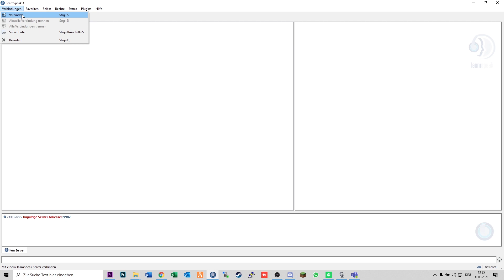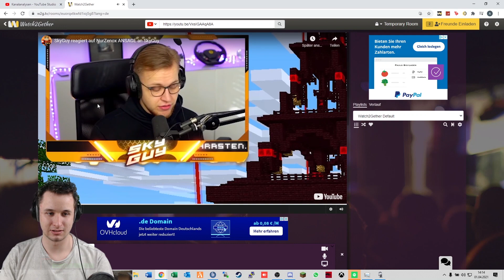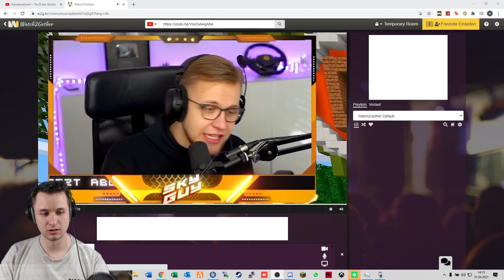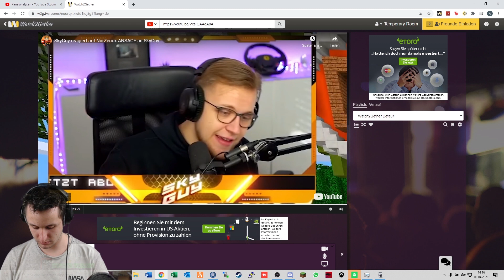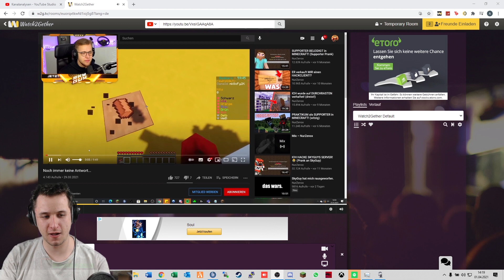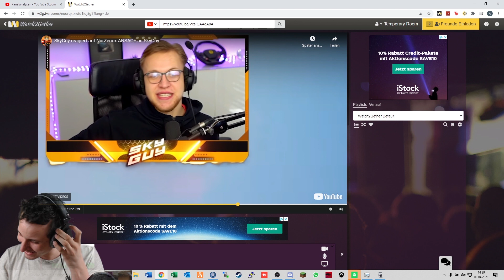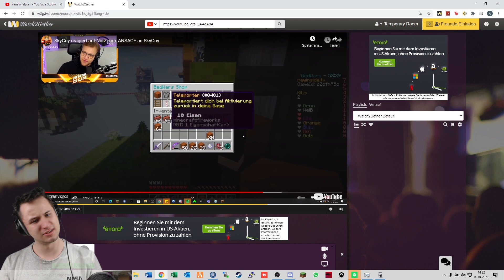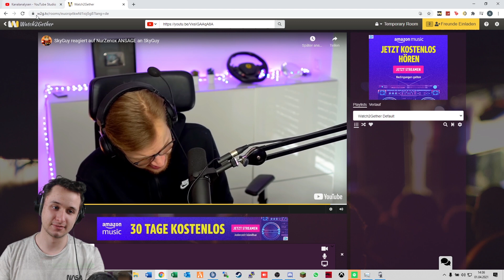REACTION auf SKYGUY (NurZenox ruft LIVE an!)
👉🏼 TeamSpeak IP: TheSkyFly

⏯ Music